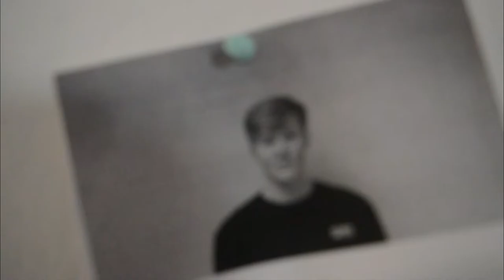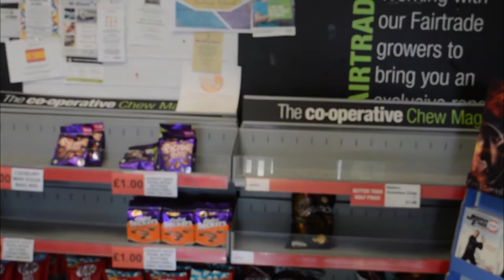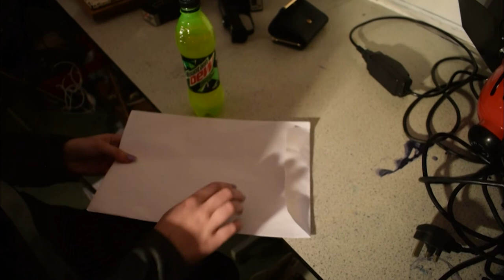ELEVENTH HOUR - Elizabeth Stuckey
Elizabeth Stuckey Crime drama.